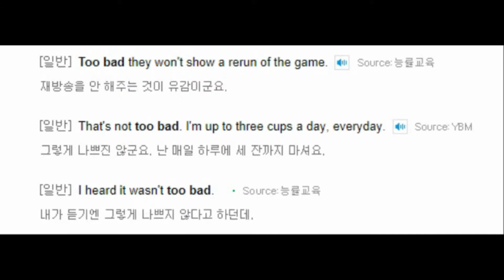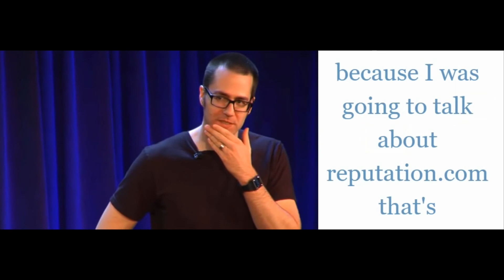1분 영어 듣기 - 매일매일 영어 #14 too bad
too bad